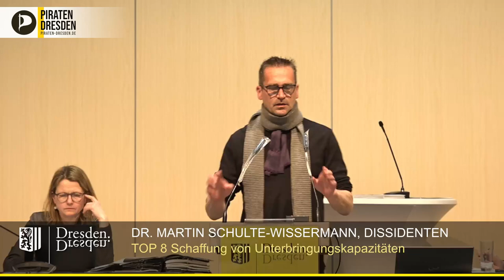MSW reagiert auf Hetzreden der AfD: "Es gibt keine Flüchtlinge erster und zweiter Klasse!"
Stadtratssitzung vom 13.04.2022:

Nach mehreren Reden der AfD, welche wiederholt rechtspopulistische und putinfreundliche Propaganda teilt, wendet sich Dr. Martin Schulte-Wissermann mit klaren Worten an die AfD im Dresdner Stadtrat.